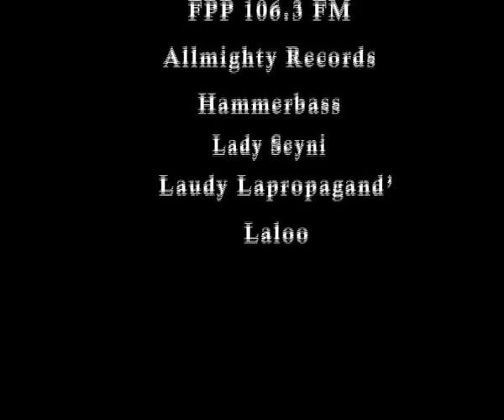Baby G - Au Delà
Clip "AU-DELA" de Baby G
Extrait de l'album Libre (Hammerbass/Allmghty)